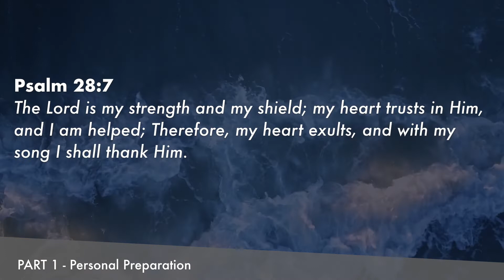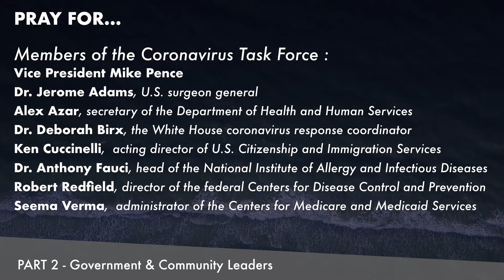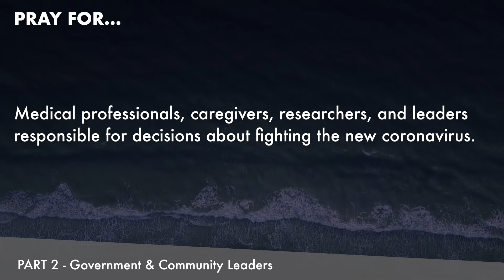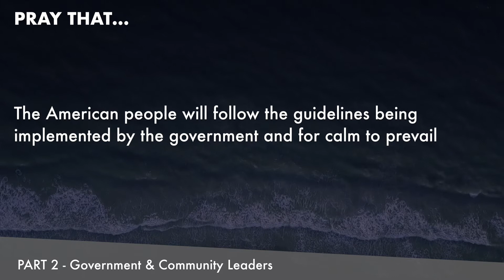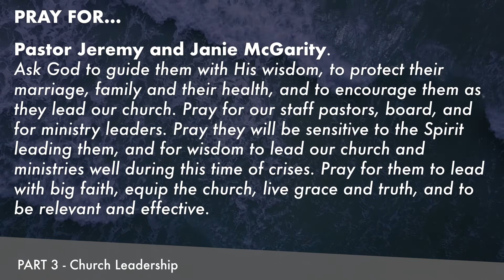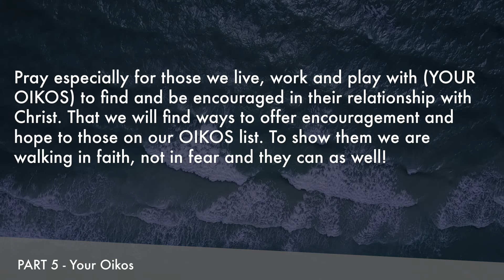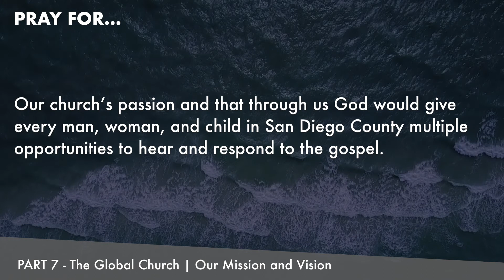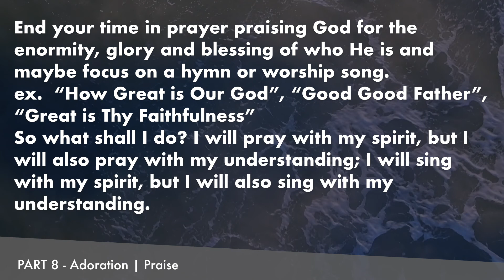An Hour of Prayer